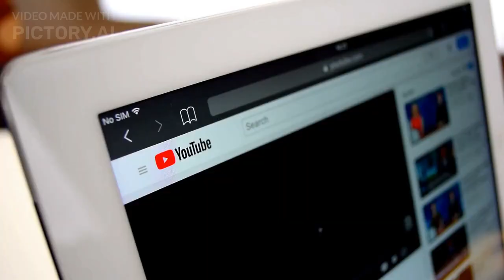Dolphins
Dolphins are small-toothed cetaceans easily recognizable by their curved mouths, which give them a permanent “smile.” There are 36 dolphin species, found in every ocean.